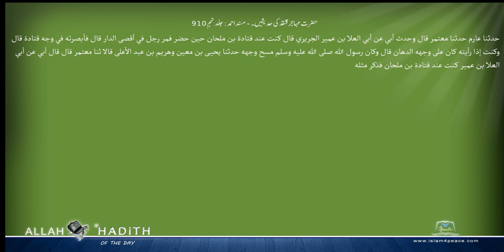حضرت مہاجر قنفذ کی حدیثیں۔ مسند احمد Musnad Ahmad Islam4Peace com